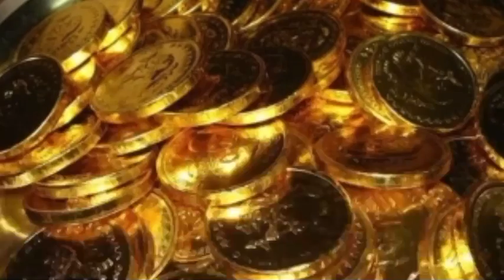Dhanteras Kab Hai 2023 | Dhanteras 2023 Date Time | Dhanteras Puja Vidhi | धनतेरस खरीददारी मुहूर्त